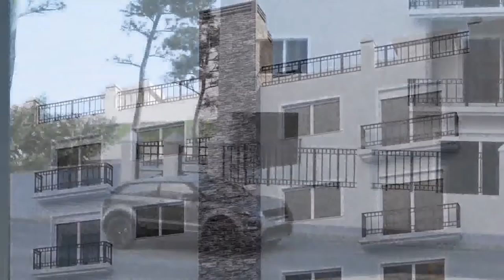FONDA SUIZA - MERCEDES (URUGUAY)